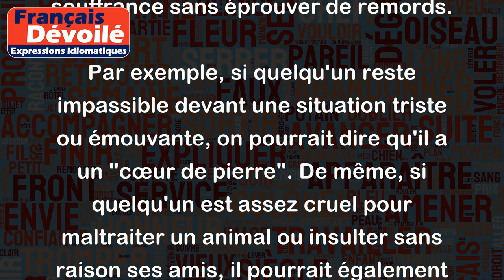Cœur de pierre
L'expression "cœur de pierre" est utilisée pour décrire une personne qui est dure, insensible ou cruelle. Cette personne peut avoir une attitude froide et indifférente envers les autres, ou être facilement capable de causer de la douleur ou de la souffrance sans éprouver de remords.
Par exemple, si quelqu'un reste impassible devant une situation triste ou émouvante, on pourrait dire qu'il a un "cœur de pierre". De même, si quelqu'un est assez cruel pour maltraiter un animal ou insulter sans raison ses amis, il pourrait également se voir attribuer cette même description.
En résumé, cette expression est utilisée pour qualifier quelqu'un de cruel ou de dénué d'empathie, et souvent considéré comme une personne difficile à fréquenter ou à comprendre.